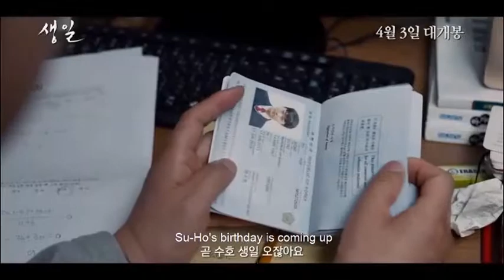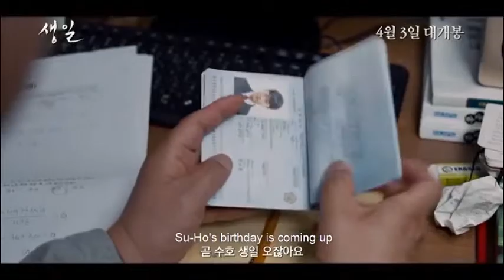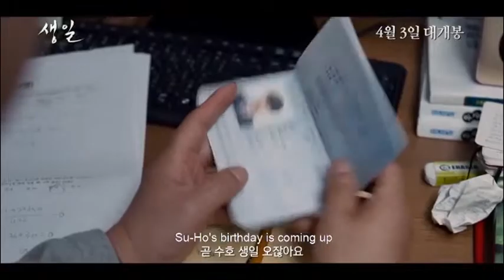'Birthday' ('Saeng-il') 2019: Film Review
South Korean drama film directed by Lee Jong-un, starring Sol Kyung-gu and Jeon Do-yeon.